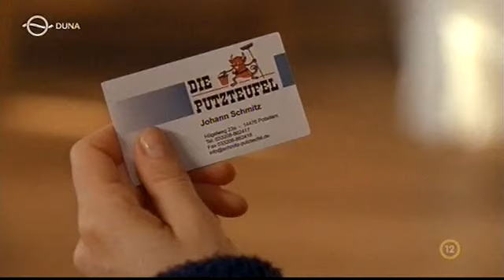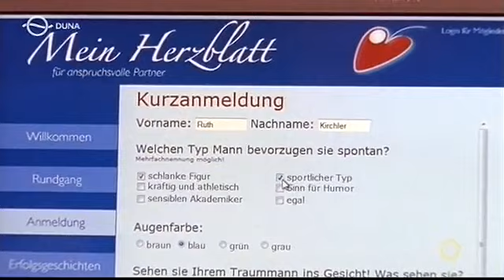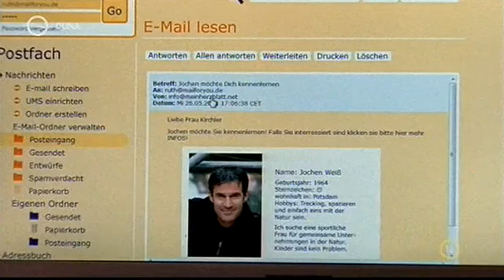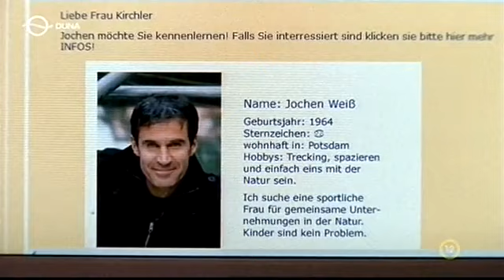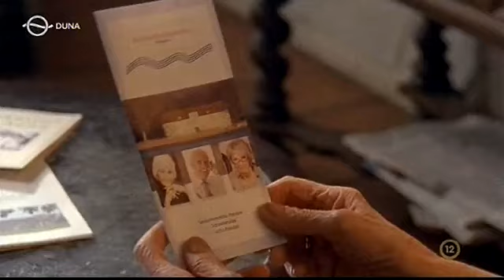Unser Charly S16E08 - Charly majd megoldja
Unser Charly / Charly macht klar Schiff  -  Charly majd megoldja
német filmsorozat, XVI / 8. rész, 50 perc, 2012.

12 éven aluliak számára a megtekintése nagykorú felügyelete mellett ajánlott

Az aktuális rész ismertetője: Katharina szülei látogatóba jönnek. A doktornő annyira izgul, hogy a mama meg lesz-e elégedve, hogy fenekestül felforgatja a házat. Hoppe asszony bosszankodik, Jonas búsul, Max viszont nyugtatgatja az asszonyt, hogy nem lesz semmi kalamajka.